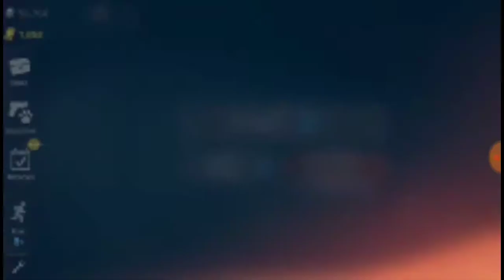Into the dead 2. POLICE EVENT.